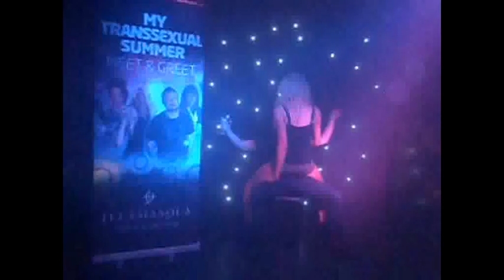My Transsexual Summer The Tour Episode 3